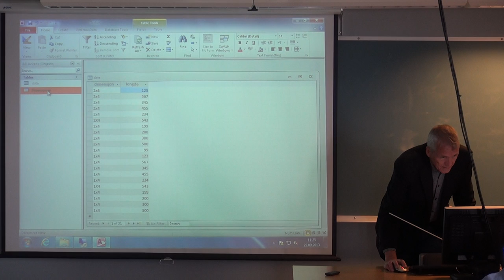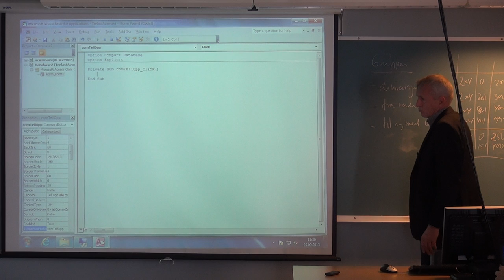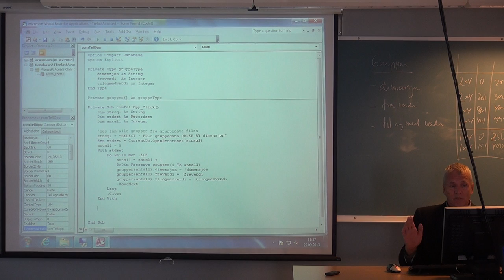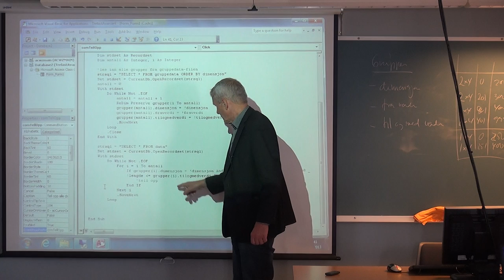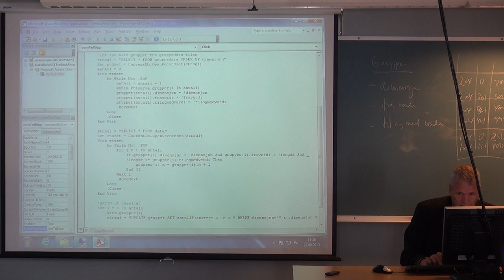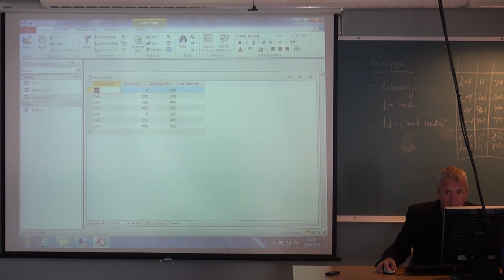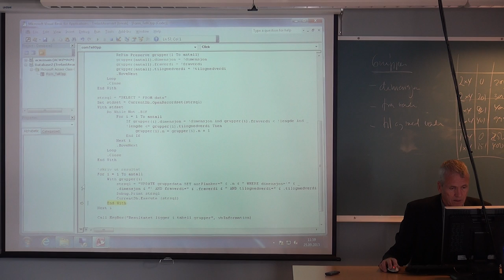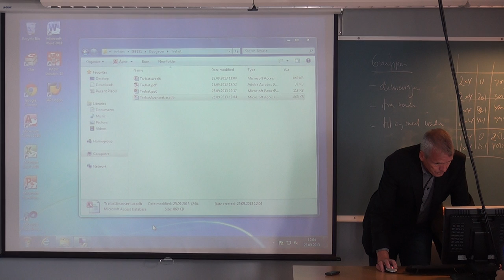122 Forelesning IBE151, (25. sept. 2013)